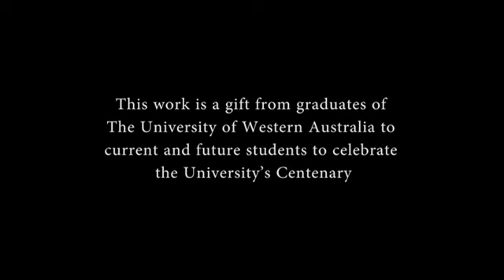Hours to Sunset Sundial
An anachronistic chronometer for The University of Western Australia